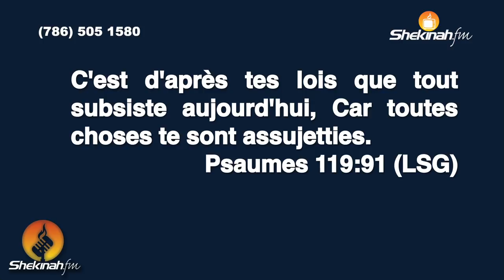Pasteur Gregory Toussaint | L'onction Fera Eclater Le Joug | Message